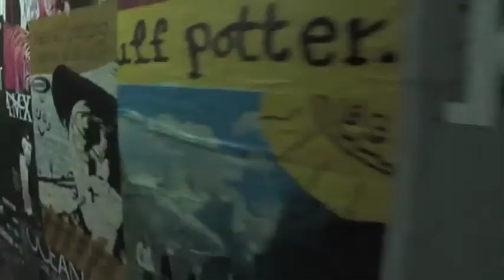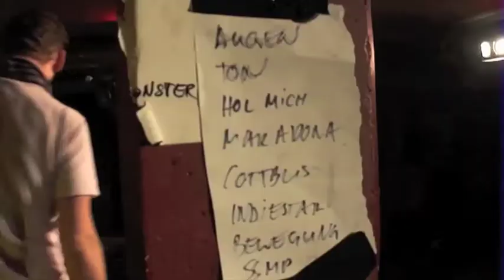BENZIN 009 Tourvideo (26.+ 27.11.2010)